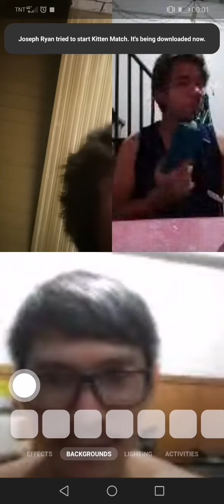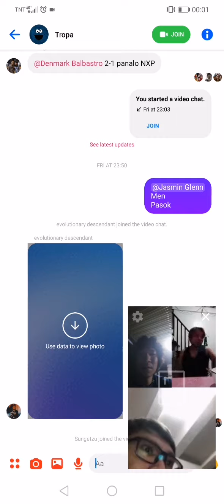Gagambahan at kulitan with tropa(1)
Weekend Bonding